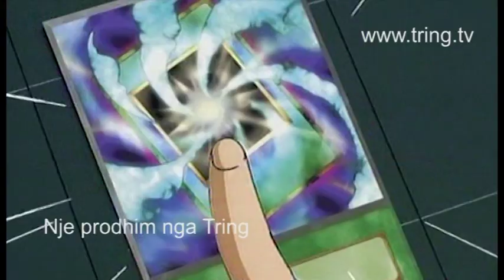Komentatori sportiv 4